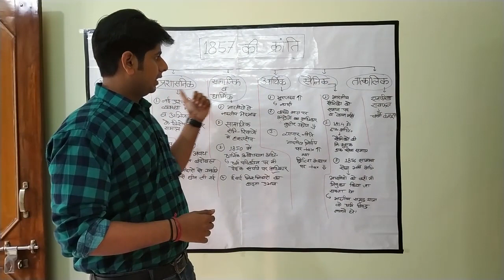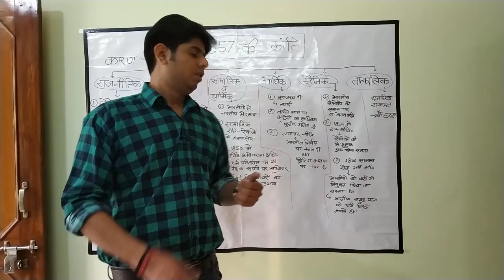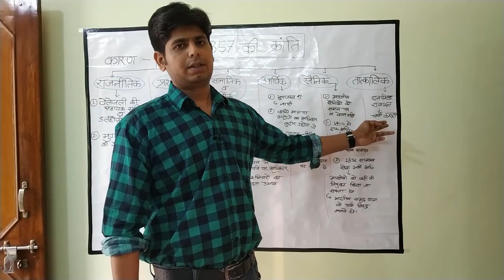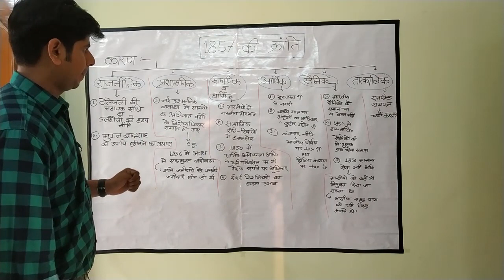1857 ki kranti ke karan modern history | 1857 की क्रांति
1857 ki kranti ke karan
1857 ki kranti ke question in hindi
1857 ki kranti in hindi
1857 ki kranti ke aarthik karan
1857 ki kranti ka arthik karan

1857 ki kranti ka chart
1857 ई की क्रांति

1857 ki kranti kahan se shuru hui

1857 ki kranti question in hindi

1857 ki kranti ki shuruaat

1857 ki kranti ke notes
1857 ki kranti ke karan,
1857 ki kkranti ke kya karan the
kyu hui 1857 ki kranti
1857 ki kranti ki wajah
1857 ke karan full video
1857 ki kranti karan in hindi
modern history